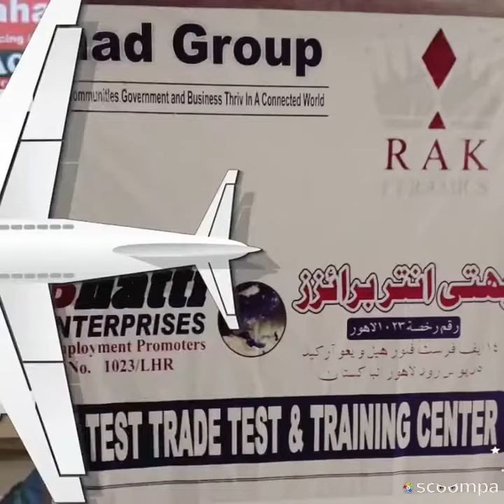FAST TRACK Saudi Arabia Work Visa Stamping Services Alahad Group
FAST TRACK Saudi Arabia Work Visa Stamping Services Alahad Group Leading Manpower Agency in Pakistan - NO #1 in Recruitment Agency in Pakistan - TOP Rated #1 Overseas Employment Agency - TOP Manpower Consultants in Pakistan